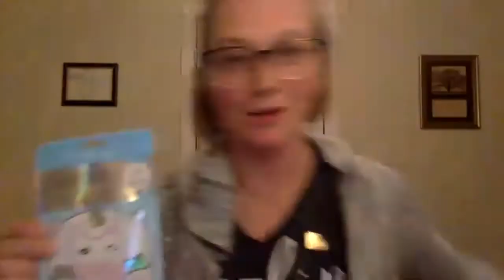Team Call: Getting People Results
New Vital Behavior #3